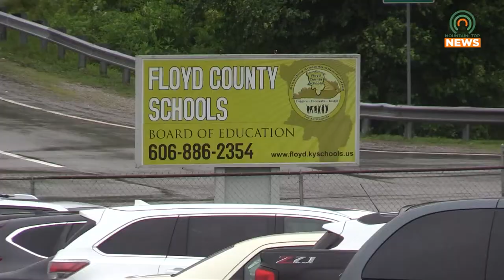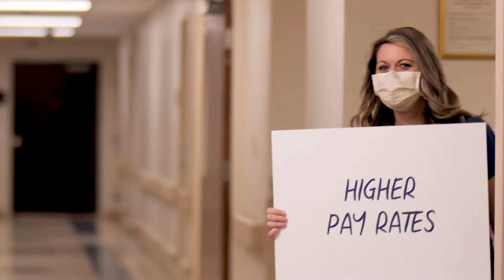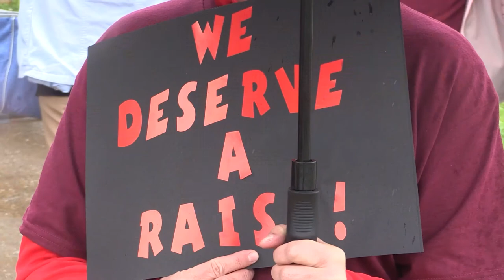Floyd County Teachers and Staff Rally for Raises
Kentucky Education Association groups in Floyd County joined Monday at the Floyd County Board of Education building to "Rally for a Raise."